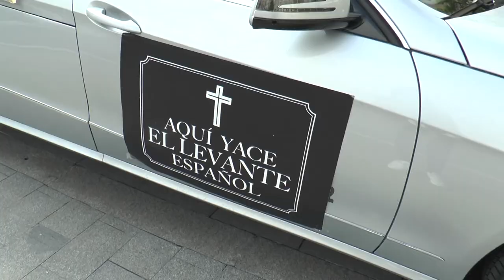ASAJA presenta un recurso contra el decreto que recorta el trasvase Tajo-Segura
Las organizaciones agrarias de la provincia de Alicante y los regantes de la cuenca del Segura alertan de las pérdidas millonarias que supondrá el recorte de un trasvase del que dependen más del cuarenta por ciento de las exportaciones hortofrutícolas españolas.

Informa: Isabel Montaño